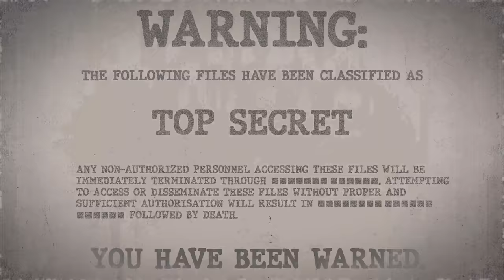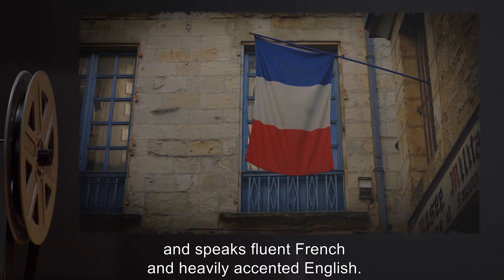SCP-082 | "Fernand" the Cannibal (SCP Orientation)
Today we will be studying item number SCP-082: "Fernand" the Cannibal, Object class: Euclid.

SCP-082 is genetically human; however, through some process SCP-082 has grown to giant proportions. Subject is both overweight and possesses a great amount of muscle mass. Most X-rays have been difficult to interpret because of the high density of its muscle tissue, but scans have revealed countless bullets and even several knife and sword blades lodged in SCP-082's flesh.
SCP-082 refers to itself as Fernand and speaks fluent French and heavily accented English. When it speaks, it does so through enormous, clenched teeth. SCP-082 only parts teeth to eat food and to sing. Occasionally, SCP-082 will clench its teeth so hard that the gums bleed, but it is not known why. This is considered normal.

and released under Creative Commons Sharealike 3.0. Contributor: FritzWillie

Attribution:Saurabh R. Patil
Attribution:Insomnia Cured Here